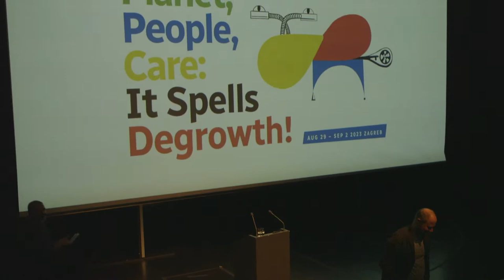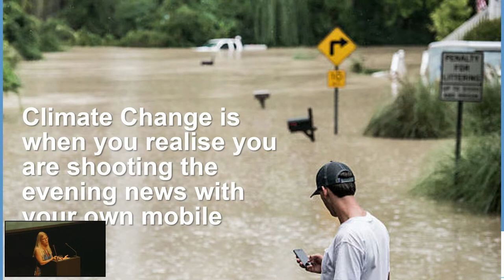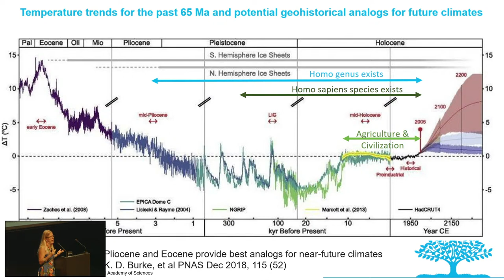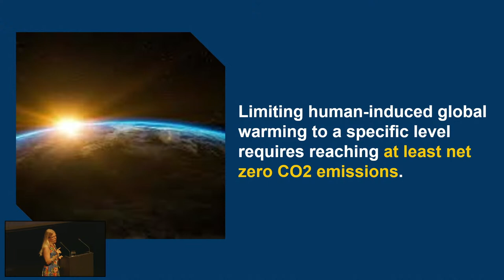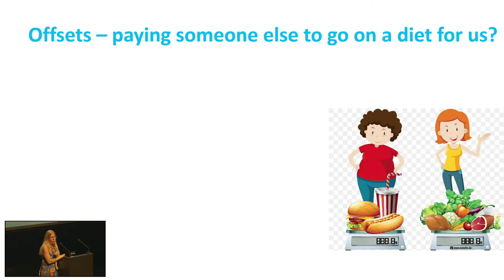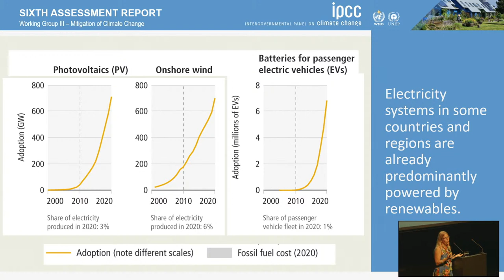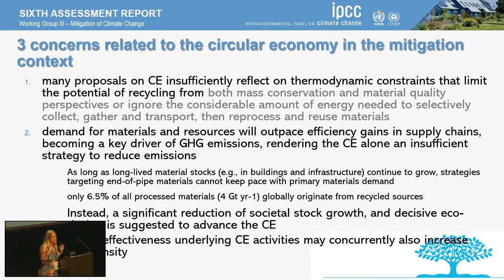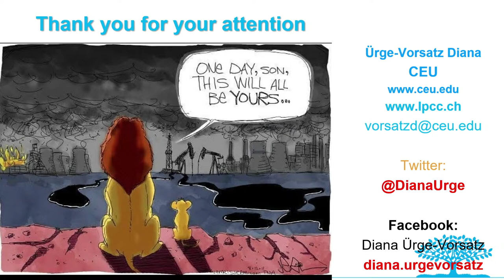Zagreb Degrowth Conference Live Stream